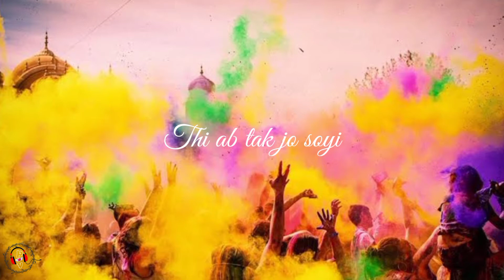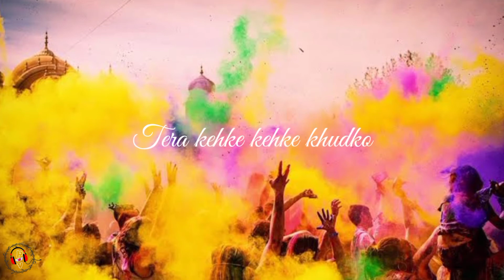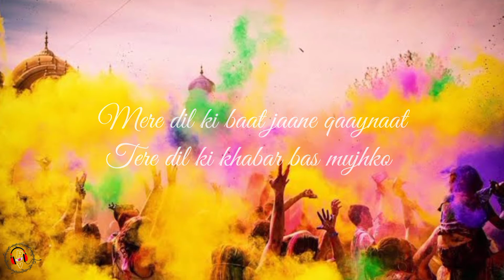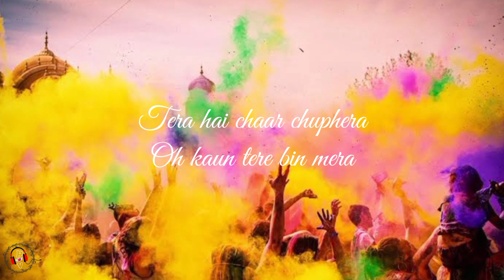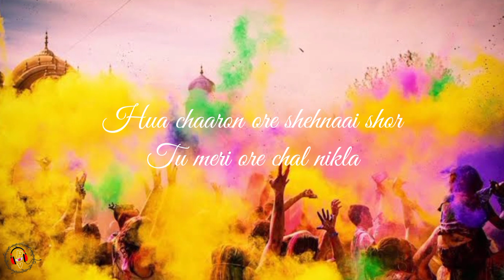Raanjhana - Raanjhana Title Track (Lyrics Video | Jaswinder Singh & Shiraz Uppal.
Raanjhana Tittle track Lyrics Video

Song Title: Raanjhanaa
Singer:  Jaswinder Singh & Shiraz Uppal
Movie: Raanjhanaa( 2013)
Music Director:  A.R. Rahman
Lyricist:  Irshad Kamil
Release Date: 12 Aug,2013
Label: Eros Now Music

Raanjhana (Lyrics)

O...
Aaja aaja dil ke gaaon
Raahein dekhe koi
Jaagegi phir kismat sohne
Thi ab tak jo soyi

Hua chaaron ore shehnaai shor
Tu meri ore chal nikla
Chadhi prem lor O dil ke chor
Kar meri bhor ab mukh dikhla

Raanjhanaa hua main tera
Kaun tere bin mera
Raunkein tumhi se meri
Tera hai chaar chuphera
O kaun tere bin mera

Tu meri ore ab chal nikla

Tan thirke thirke
Man behke behke
Tera kehke kehke khudko
Mere dil ki baat jaane qaaynaat
Tere dil ki khabar bas mujhko

Tan thirke thirke
Man behke behke

Aana baatein pyaar ki laana
Aana thoda pyaar jataana
Oh kaun tere bin mera

Rang bikhra bikhra
Sab nikhra nikhra
Jaayein jidhar jidhar ye naina
Mujhe khud pe naaz
Hua pagla aaj
Raha apne hi bas hoon main naa

Rang bikhra bikhra
Sab nikhra nikhra

Aana mujhe bas kar lena
Aana jaa has kar lena